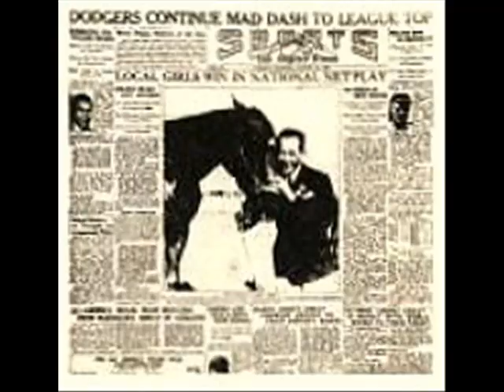Letters from Iwo Jima : Memorial to Baron Nishi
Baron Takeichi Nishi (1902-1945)